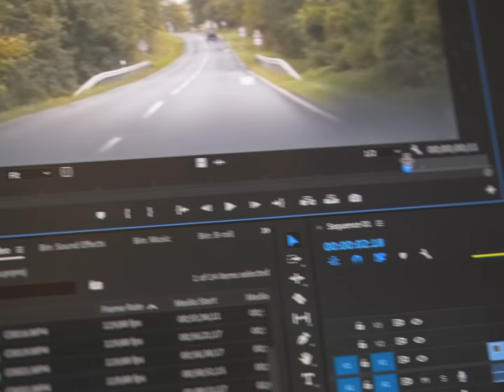Vivobookpro 2022 with Artistic Intent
Ignite your Creativity with the ASUS Vivobook Pro 14X OLED